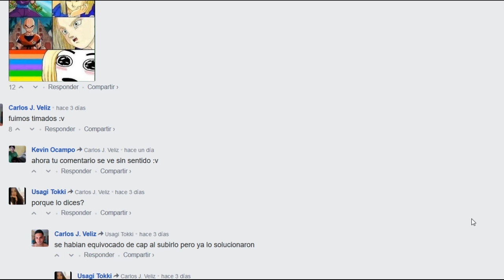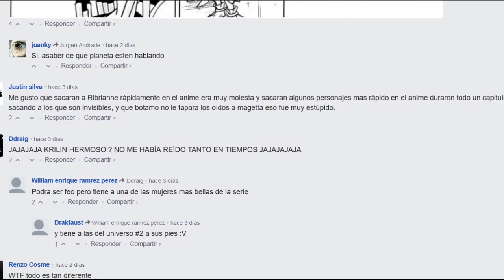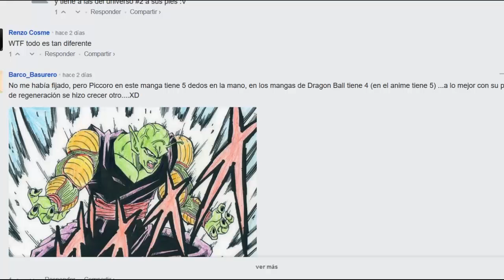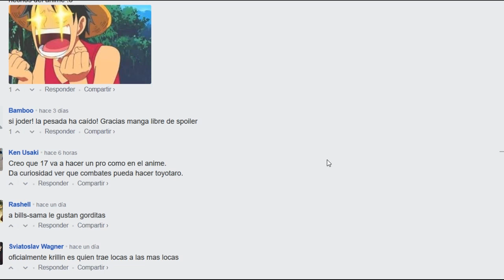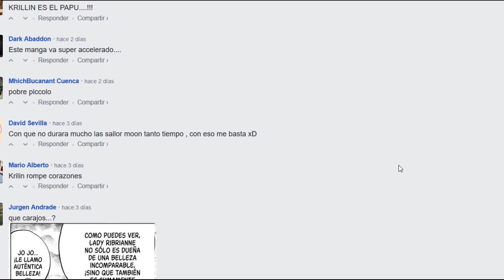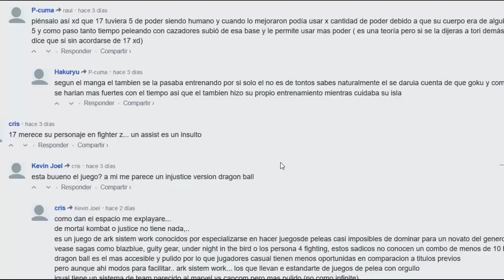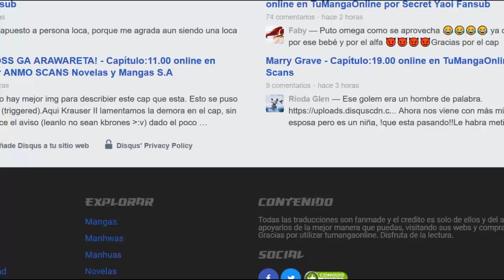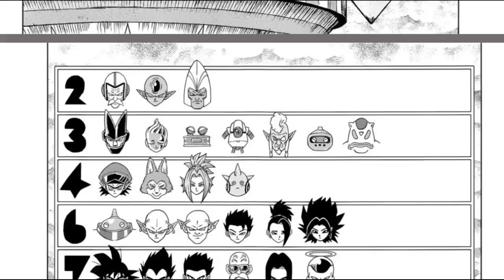Los Hombres sin Sombra | Lectura y Análisis MANGA 36 - Dragon Ball Super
Ahora toca ver en acción a Ribrianne del manga, que intentará no ser tan molesta como lo fue en el anime. Estos combates dejarán a varios eliminados en un orden distinto. Las conclusiones son a partir del minuto: 1:13:50